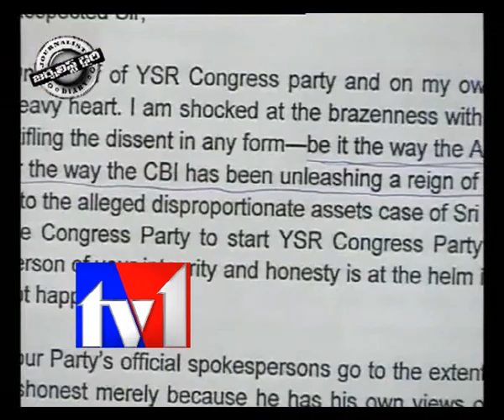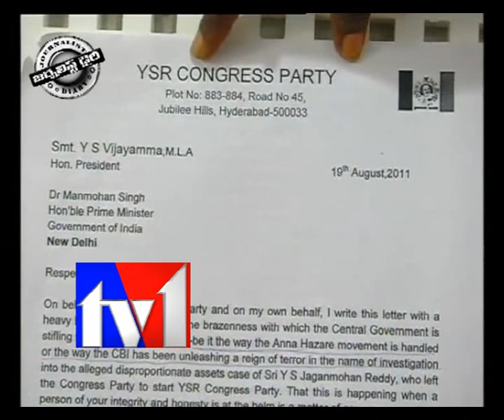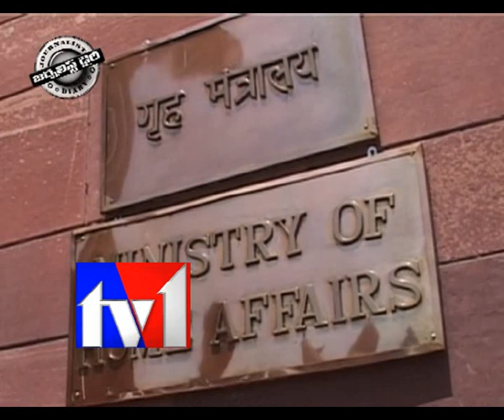TV1_JOURNALIST DIARY_040712_PART2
TV1_JOURNALIST DIARY_040712_PART2. Satish Babu Journalist Diary on YSR Congress at Delhi! YS Vijayamma met Manmohan Singh. YSR Congress Party. Jaganmohan Reddy political Career. Pranab mukharjee in politics. Political Match Fixing. TRS. Telugudesam Party. Chandrababu Naidu. Kiran Kumar Reddy in AP.